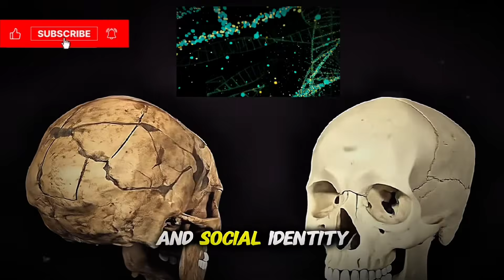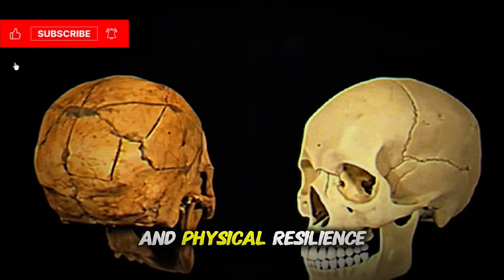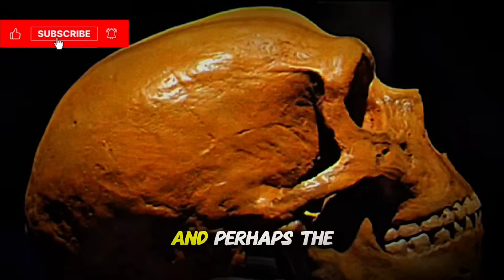Neanderthals and Modern Humans: The Shocking Truth About Our Shared Past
Who were the Neanderthals—brutish cavemen, or intelligent humans whose blood still flows through us today?

In this documentary, we uncover the shocking truth about Neanderthals, their connection to modern humans, and the mysterious encounters between Neanderthal women and Homo sapiens that forever changed human evolution. Recent genetic discoveries reveal that Neanderthals shared modern blood types, interbred with early humans, and passed down traits that still influence our skin tone, immunity, and physical strength today.

Explore how Neanderthal women lived, survived, and adapted during the Ice Age, how interbreeding shaped modern populations, and why Neanderthals ultimately disappeared—despite surviving multiple ice ages. From DNA evidence and archaeology to climate change, volcanic eruptions, and cultural exchange, this video reveals how close Neanderthals were to being just like us.

Were Neanderthals less intelligent—or simply victims of circumstance?
Did attraction, survival, or alliance drive ancient human interbreeding?
And why do all non-African humans still carry Neanderthal DNA?

This is not just a story of extinction—
It’s the story of our shared human past.

👍 Like the video if you enjoy human evolution documentaries.